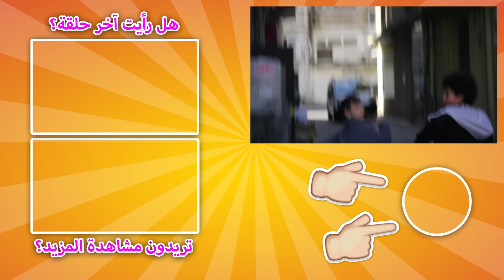بادي فادي | شرطة الاكل جزء 1 | Food Police Part 1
شرطة الاكل الجزء 1 Food Police Part
سلسلة جديدة لمغامرات ألاولاد و بادي فادي :-)  في الجزء الاول من سلسلة "شرطة الاكل" , حبيب يرمي أكلهِ و يتورط مع شرطة الاكل , يأتي بادي فادي لمساعدتهم ولكنه يُعقد ورطتهم  ...
هل بادي فادي راح يحل المشكلة؟ هل الاولاد سوف يجدون مصيرهم في الحبس؟ و شو راح يعمل البوليس مع الموضوع؟
كل الاجوبة في الجزء الثاني...

**انضموا معنا في قناة "بادي فادي" الاسد المش عادي

حلقة جديدة وقصة جديدة كل اسبوع مع مغامرات الاولاد و الصديق الوفي لجميع الأطفال   "بادي فادي".
تعالو نلعب بالحارة ونادي مع بعض "بدي بادي بدي فادي اطلع برا"
لحجز عروض  بادي فادي -

بتحبو تحضرو الحلقة الجديدة ل "بادي فادي" ؟  إضغط هون

بدكم تعرفوا اي حلقة عندها اكبر عدد مشاهدات في "بادي فادي" ؟  اضغط هون

بدكم كمان حلقات "بادي فادي" ؟ اضغط على Like Like  Like

احكو  لصحابكم يتابعونا و يعملولنا SHARE

و إذا بدكم نتراسل معكم كل ما يطلع  فيديو جديد ل- "بادي فادي" ؟ كل اللي عليكم تسوونه تكبسوا على زر الاشتراك

اضغطوا على الرابط و انبسطوا مع كل حلقات بادي فادي و فيديوهات جديدة لجميع الأولاد